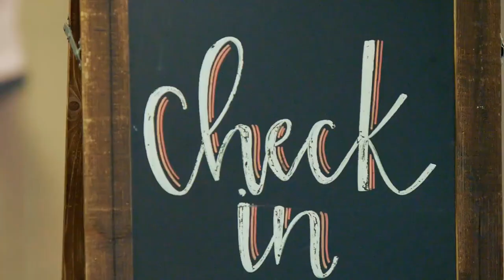PlayVS High School Rocket League - Arizona AIA Championship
Don't miss your chance to compete next season. Sign up for the PlayVS High School Fall '21 season with even more prizing